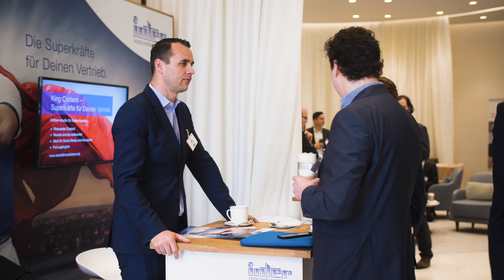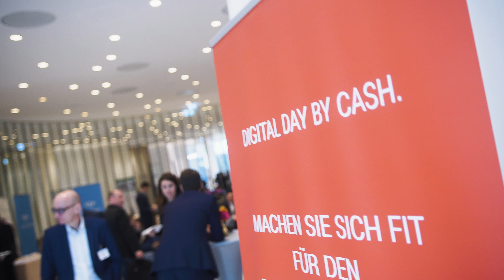Digital Day 2019